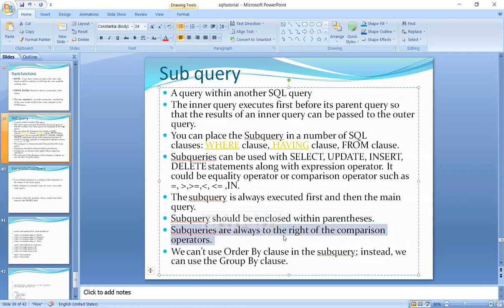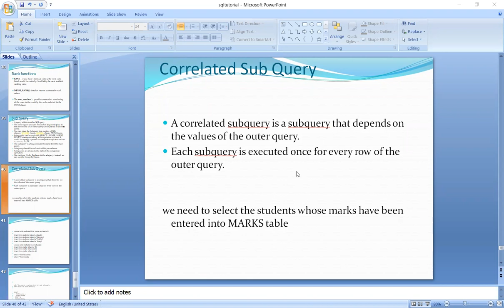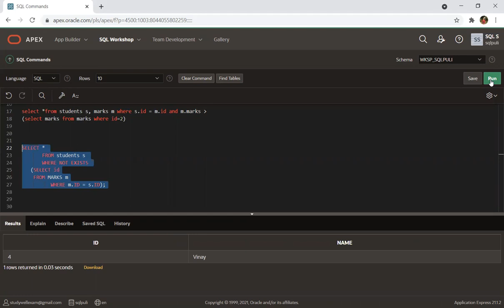Subquery in Tamil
This video is about Subquery in Tamil